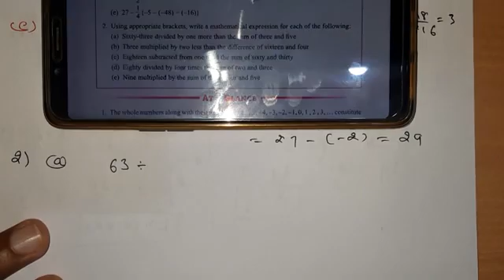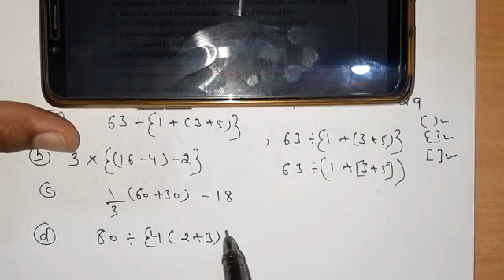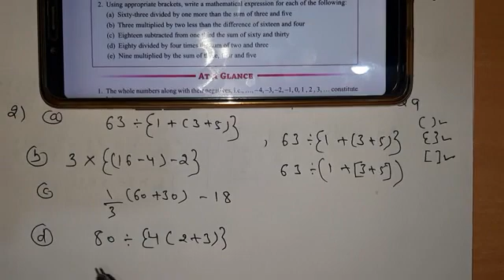Class 7th Maths | Exercise 1.5 Chapter 1 Integers Complete solution | Viva Education start up maths